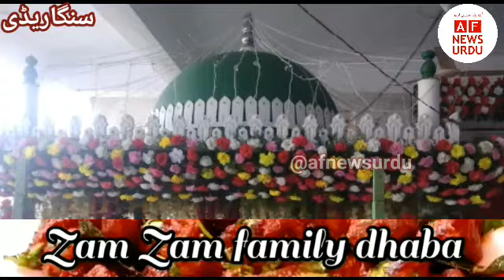EK SHAB SHABINA KE BAAD DUROOD O SALAAM , URS SHAH QAATIR R.A JAAMIA MASJID SRD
EK SHAB SHABINA KE BAAD DUROOD O SALAAM , JAAMIA MASJID SANGAREDDY ‎@AF NEWS URDU